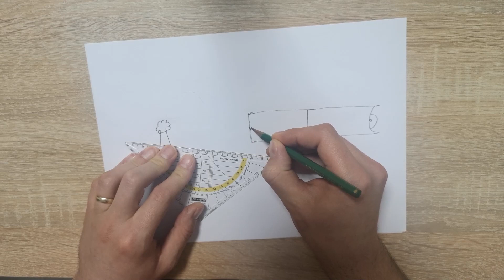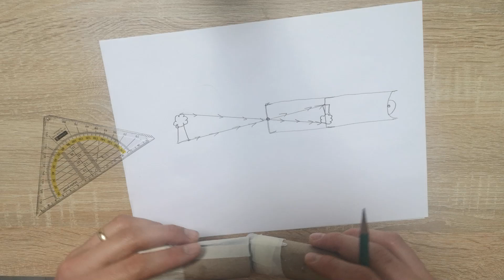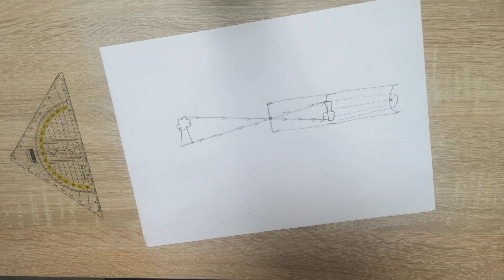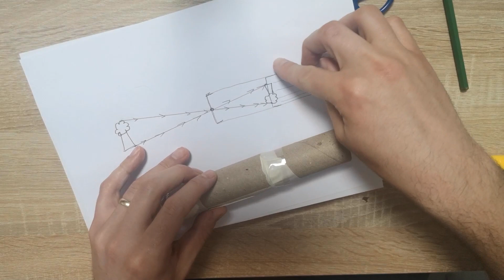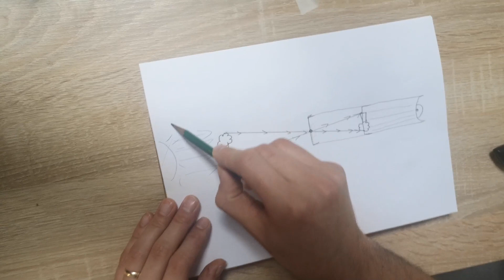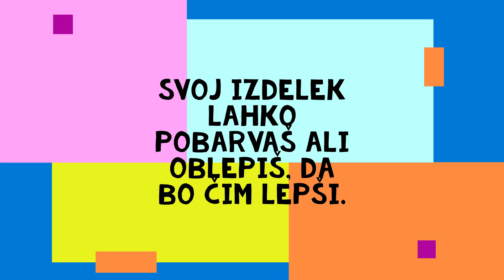Camera obscura video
Tehniški dan camera obscura (pin hole camera) OŠ Loka Črnomelj.